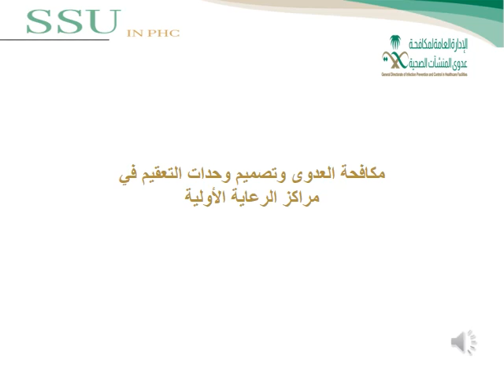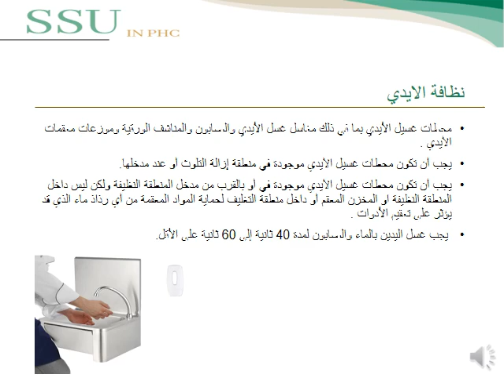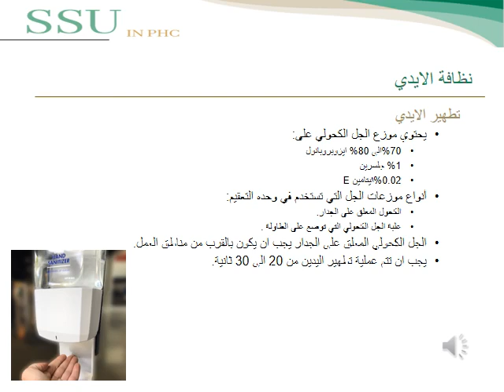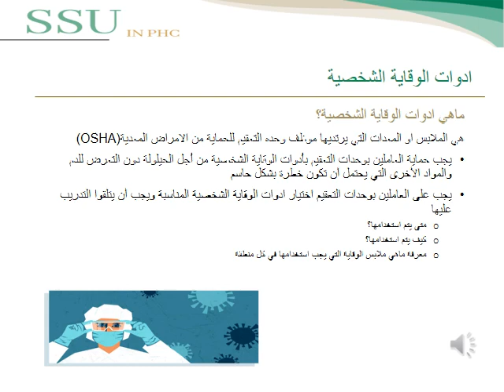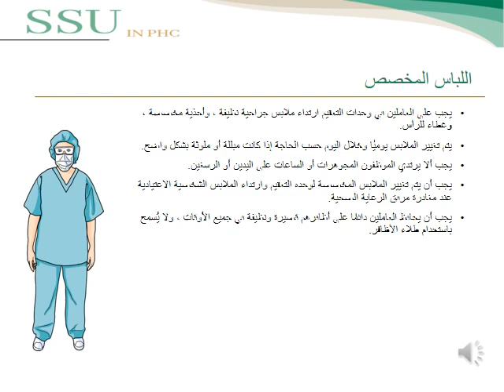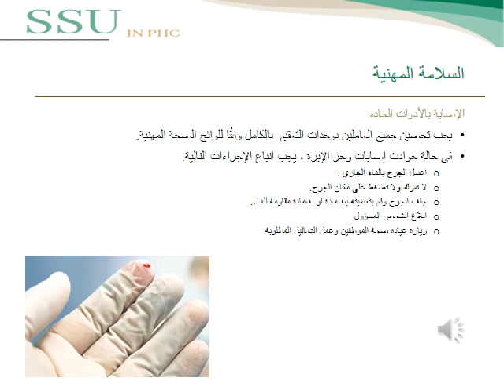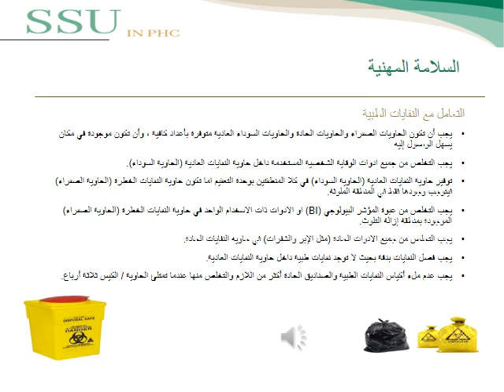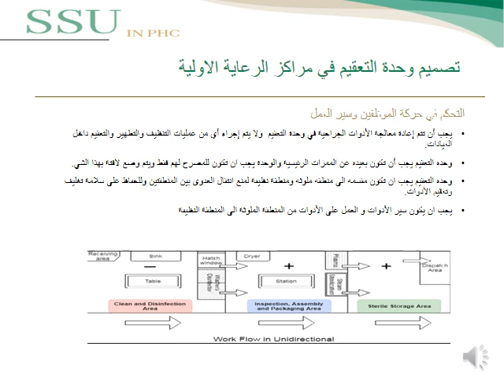مكافحة العدوى وتصميم وحدات التعقيم في مراكز الرعاية الأولية